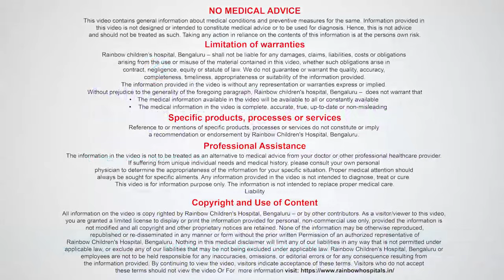Kids Growth Facts: Jaundice in newborns | Dr Saravanan R | Rainbow Children’s Hospital, BG Road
Dr Saravanan R, Consultant Pediatrician and Neonatologist at Rainbow Children’s Hospital, urges the public of India to stay home during this pandemic. He presents KGF or Kids Growth Facts to help first-time parents who find themselves without support during the pandemic. In this video, he speaks about jaundice in newborns. Watch the video to know more about your kid’s growth and health.